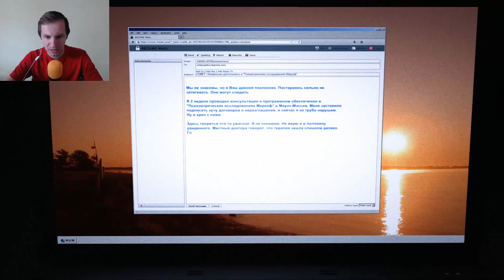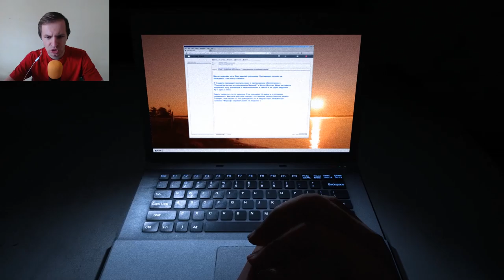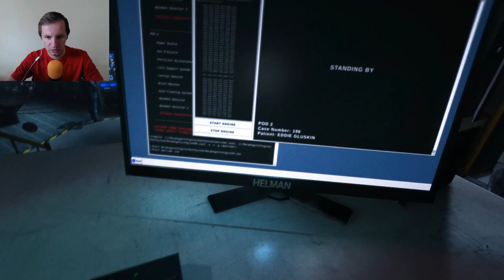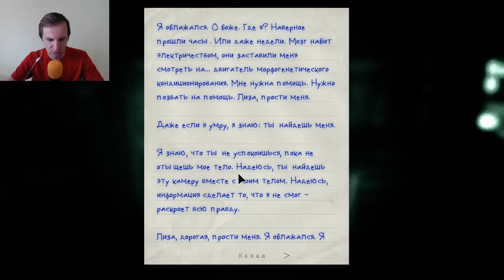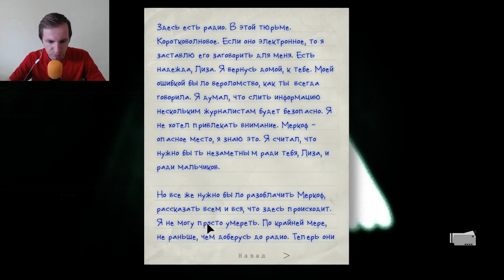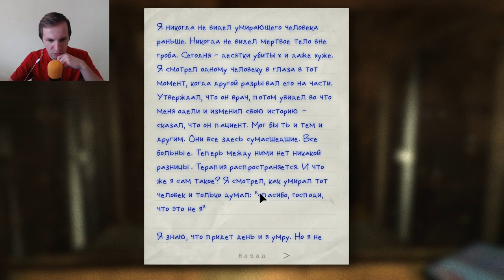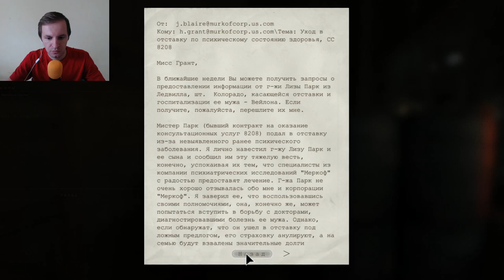Outlast: Whistleblower | Программист в корпорации #10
Прохождение игры Outlast (Аутласт первая часть, DLC Whistleblower, что значит осведомитель, либо же стукач) с русскими субтитрами.